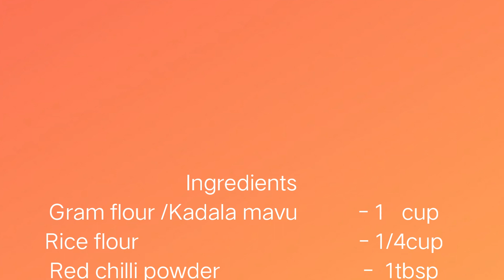PAKKODA/SPICY RIBBON SEV/KARA SEV tea snack and spicy crumb for evening #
Ingredients
Gram flour /Kadala mavu           - 1   cup
Rice flour                                        - 1/4cup
Red chilli powder                          -  1tbsp
Asafoetida/ Kayam                      - 1/4tsp
hot oil /hot vanaspati                   - 2tbsp
salt.                                                  - 1tsp
  water                                          -1/4 to 1/2cup.
How to make Pakkoda.
Take a large  bowl  .
place the stainer ,put 1 cup Gram flour  ,
Rice flour, and Red chilli powder  and
also put some  saltto taste and flavor agent Asafoetida(kayam).seving. to mixed well.
then put hot Oil or vanaspatti(must very hot)
mix all around it  then pour  water and
 kneading slowly to get a very soft  dough.
  put it on the mold. (➖ minus  mold).
 Heat the pan with hot oil. Make a  Crispy Pakkoda .